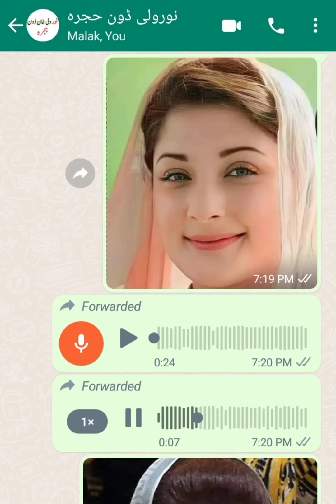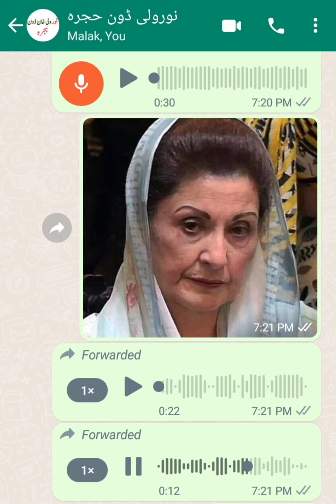Maryam Nawaz surgery Noor Wali khan